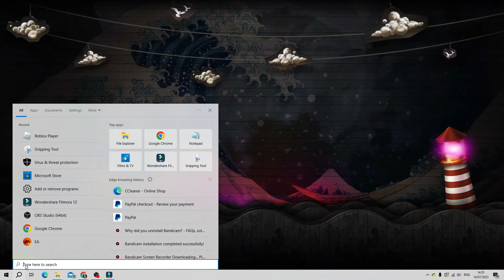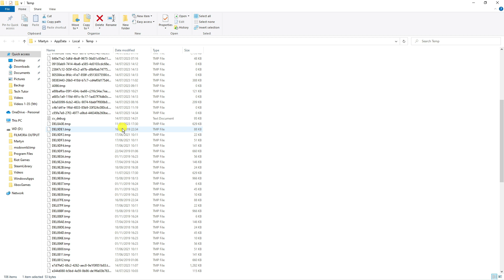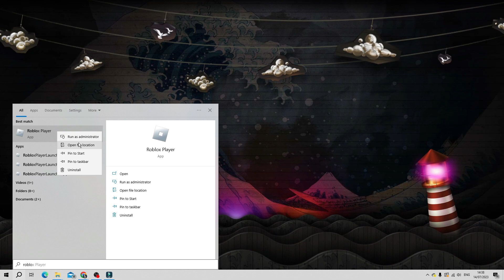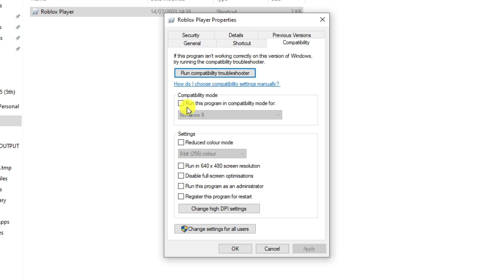How To Fix Roblox Crashing (2023)